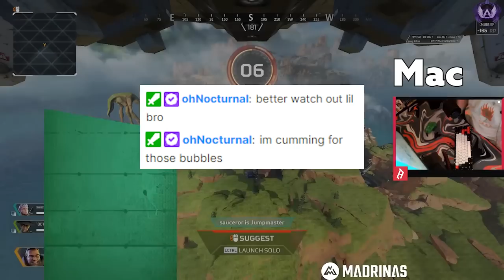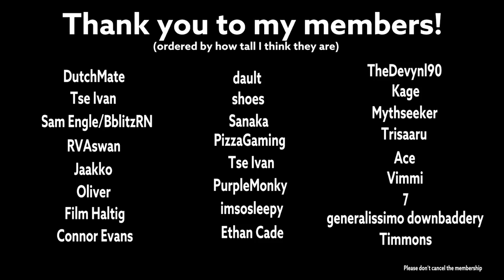Nocturnal being mischievous in ranked